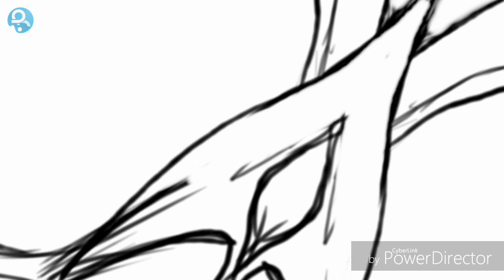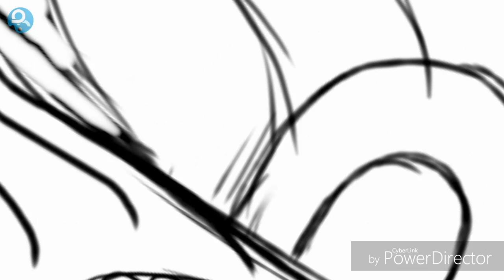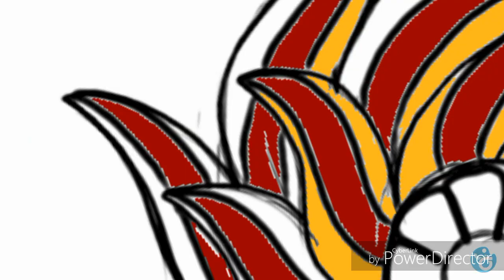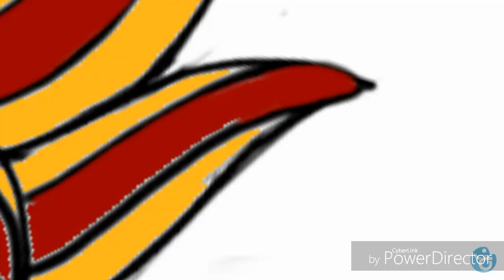Sri Lankan traditional mask times lap drawing. Artflow tutorial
Hello friends,
This video about drawing a Sri Lankan traditional mask fire devil mask times lap video on mobile phone. Hope you enjoy it.
Device:- Huawei p9 lite
Touch pen:- universal capacitive touch pen
Application:- artflow android app